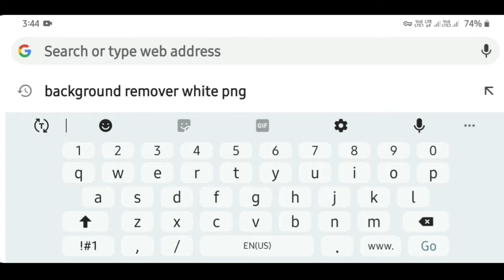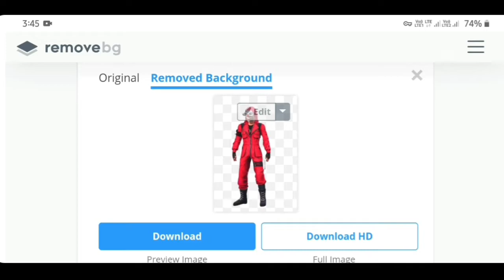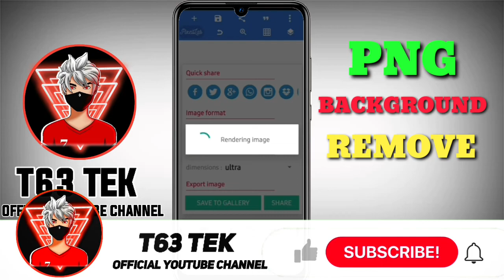Remove Background any Photo|How to Remove Background From any Photo|Remove Background from Image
Remove Background any Photo|How to Remove Background From any Photo|Remove Background from Image|T63 TEK

1.ramove background
2.heir masking
3.remove background from photo
4.bangle Tutorial
5.how to remove background from any photo
6.photoshop
7.how to
8.background remove
9.create png
10.remove background Image
11.photo background remove app
12. croum remove